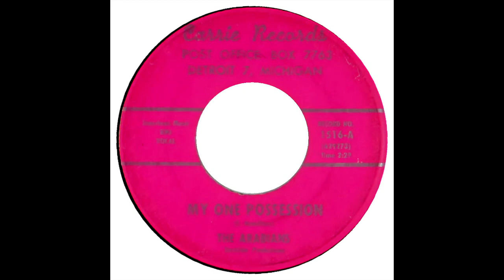ARABIANS MY ONE POSSESSION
THE ARABIANS DETROIT DOO WOP GROUP, MY ONE POSSESSION, RARE DETROIT DOO WOP BALLAD, VOCAL GROUP HARMONY, DOO WOP MUSIC GENRE